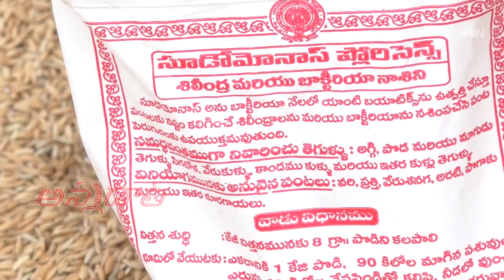Seed treatment for different crops | ETV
చీడపీడల నుండి పంటలను కాపాడే విత్తనశుద్ధి విధానం